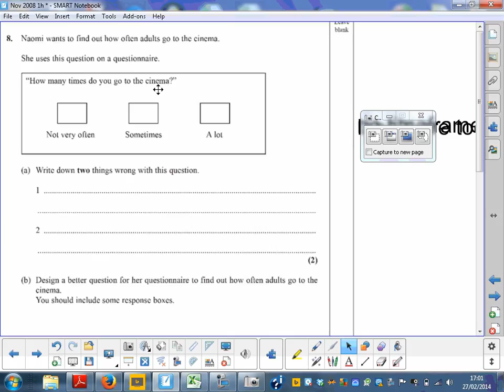Edexcel November 1H 8a